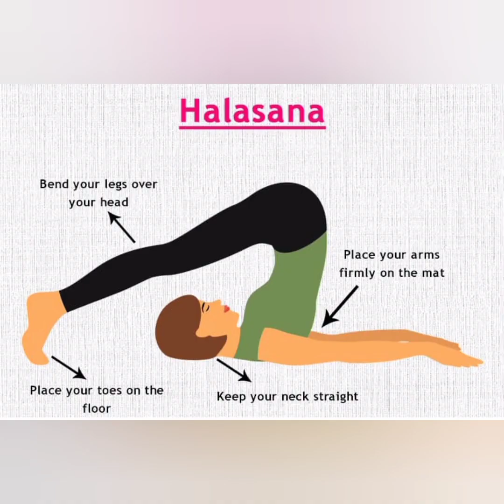mediation chakras chakra chakrahealing